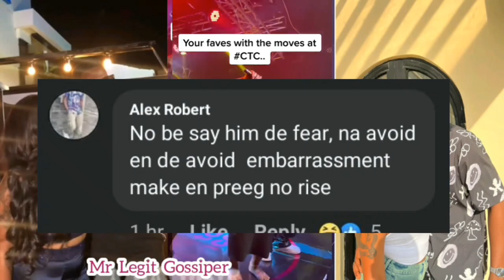"The fear of Soma" – Moment Pocolee refuses to rock BBNaija's Angel while dancing at an event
Angel bbnaija
Soma bbnaija
Poco lee
Poco lee dance
Angel and soma
Angel and soma ship
somangel
Angel and Poco lee
Angel dancing for Poco lee
Poco dance
Soma and angel bbnaija
Soma and angel fight
Soma and angel kiss
Soma and angel romance
big brother naija
big brother naija all stars
focus dance poco lee
poco lee dance 2021
poco lee latest dance video
poco lee latest dance video 2021
poco lee live
Soma and angel in hoh room
bbnaija all stars